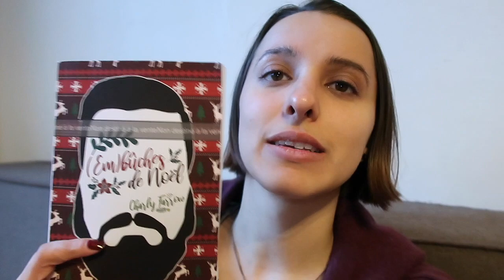Ma nouvelle de Noël est disponible en précommande ! Vlog écriture 3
Hey c'est Nyska34 et aujourd'hui mes petits noobs on se retrouve pour une nouvelle vidéo où je vous dévoile enfin la couverture ainsi que le lien de mon nouveau bébé : (Em)bûches de Noël !

(Em)bûches de Noël (en numérique pour l'instant)
Le papier arrive bientôt, ne vous inquiétez pas, petits amoureux de l'objet livre !

La nouvelle d'Anna